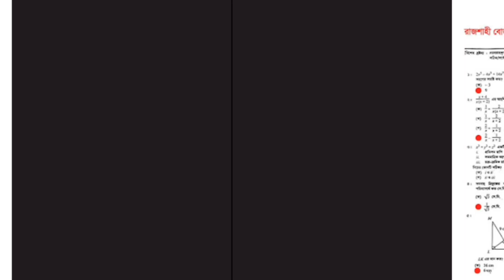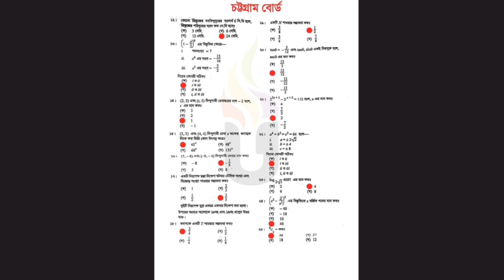🔥এসএসসি হিসাব বিজ্ঞান MCQ সকল বোর্ডের উত্তর (১০০% সঠিক উত্তর) Accounting Question solution